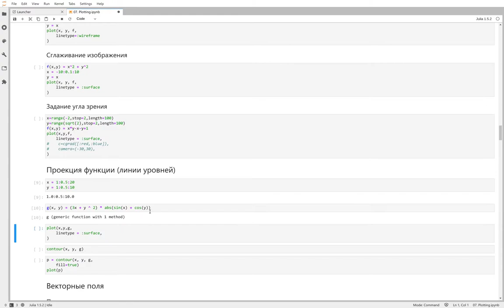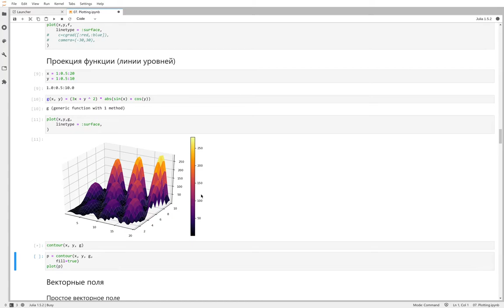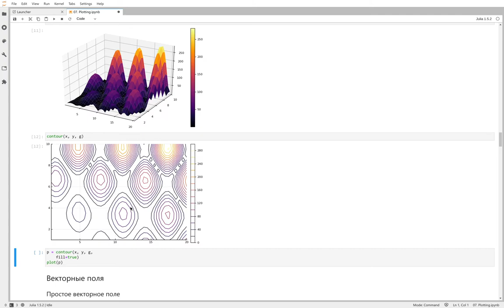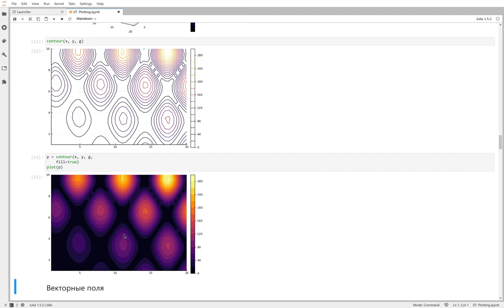Графики - Линии уровня